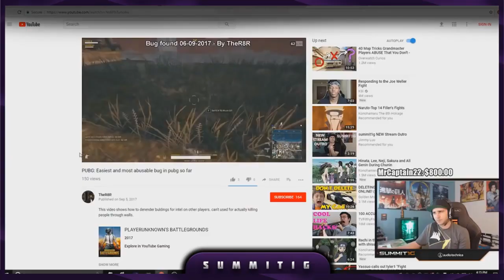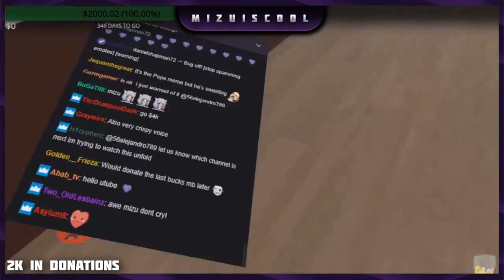Streamers get over 1000$ donations!